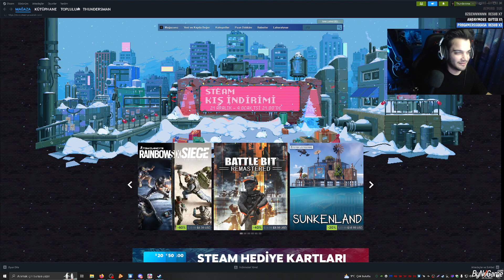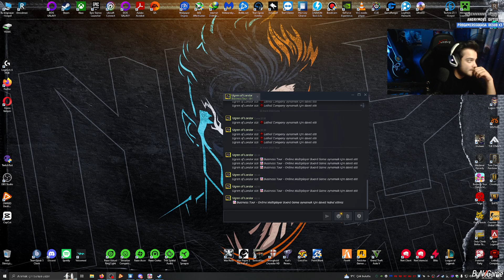BUSINESS TOUR #4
⛈️SETUP
⚡️ Casper Excalibur 27"
⚡️ Samsung 22"
⚡️ 2060 super 8gb 256 bit Gddr6
⚡️ i5 10400f
⚡️16GB 2400 MHZ ddr4 ram
⚡️ MSİ b460m-a-pro